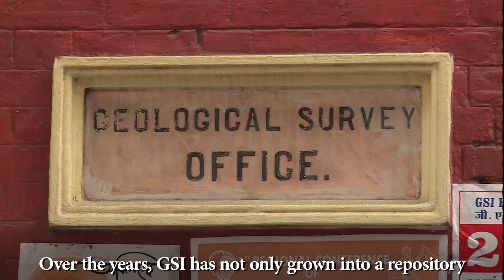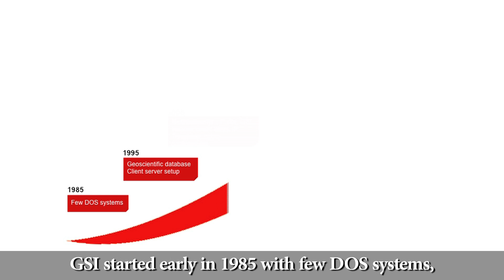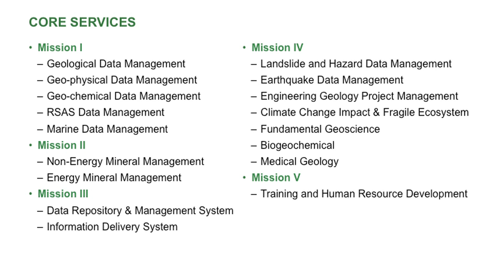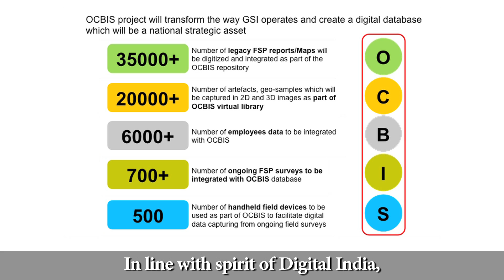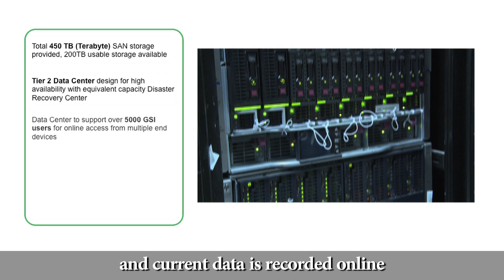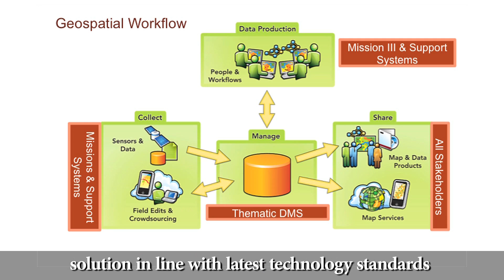GSI - OCBIS Overview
Online Core Business Integrated System overview by Geological Survey of India